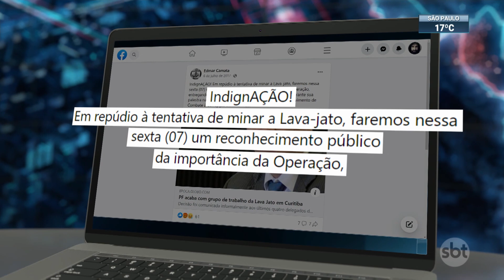Novos nomes são anunciados para comando do BNDES | SBT Brasil (21/12/22)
Faltando poucos dias para a posse do novo governo, novos nomes foram anunciados para o BNDES. Entre eles, o de dois ex-ministros.